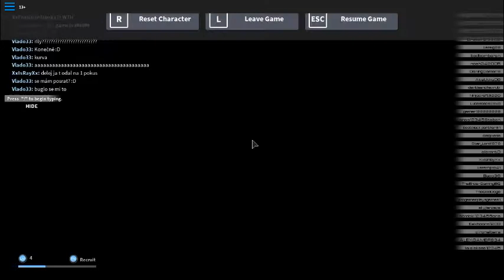Jsme Parkouristi #2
Popis